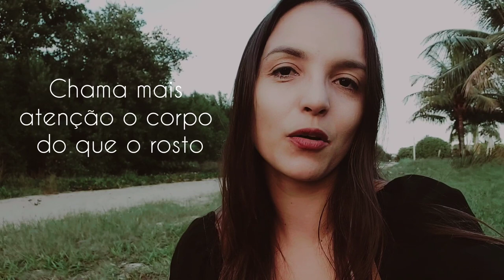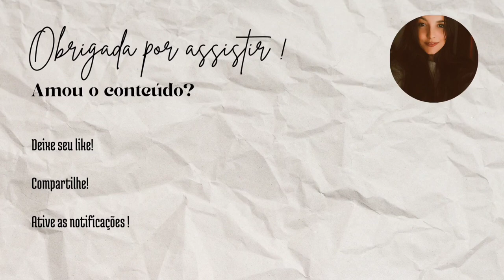Transição de estilo:Inspiração arquétipo Julia Berolzheimer, brechó e Pinterest etc ❤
O tempo passa e muita coisa muda não é mesmo?!  Eu mudei! E noossa, mudei e MUITO! E toda mudança interior acompanha uma mudança exterior ! Pois como diz Jennifer J.B:
" A roupa é uma extensão de quem nós somos!"
Mas geralmente as mudanças acontecem devagar e para isso precisamos nos inspirar! Neste vídeo compartilho com vocês quem é a minha musa inspiração do verão!

Olá, me chamo Thais Matos e o meu propósito neste canal é te provar que dá SIM pra se vestir linda, elegante, confortável e toda "pinterest" apenas usando roupas de brechó!
E o melhor de tudo: gastando pouquíssimo com isso !!
Aqui você vai encontrar vídeos com dicas de aonde garimpar pelo RJ, meus achadinhos do mês e bate papo sobre moda e brechós!

Se vestir bem nunca foi sobre dinheiro, mas sobre ter bom gosto,  boas referências e se atentar as oportunidades ! 💖